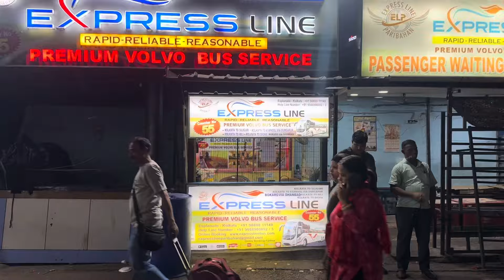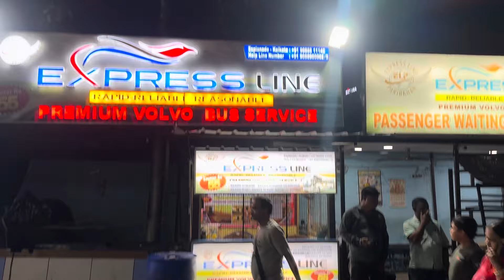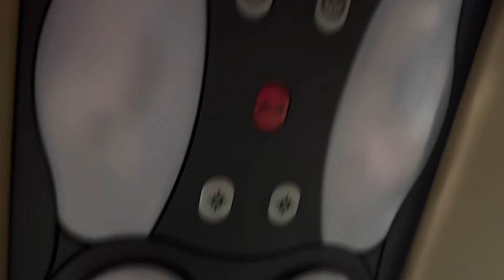গরমের ছুটিতে ঘুরতে গেলাম সমুদ্রে॥ Express Line এর বাসে করে গেলাম দীঘা॥Kolkata to Digha family trip॥😍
Hi friends, in this video I’m showing our recent family trip to Digha.

We took Uber to reach the bus station from where we the Kolkata to Digha Express Line Volvo bus.
The fair of the bus was Rs. 799/ head

Our bus arrived at the destination 4:00 AM in the morning , which took approximately 4 hrs to reach from Kolkata (Esplanade)

Then we took a Vano, which cost Rs. 100 to reach our hotel.

The hotel name is AGM Grand Hotel and Spa, which was pre booked by us.
After reaching there we freshen up and went to the sea beach, which was just 10 min walking distance from our hotel.

Details about our hotel I’ll share in the next vlog.

Hope you enjoy the video and my explanations.

            2. Positive Folk Guitar